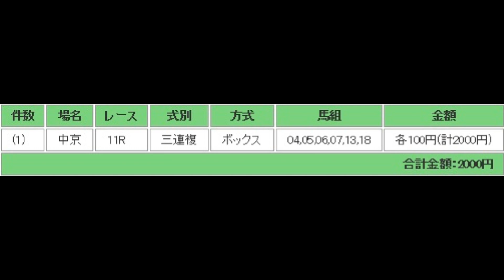ＡとＨの共同馬券 高松宮記念（Ｇ１）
共同馬券のシーズンですね？
目指せ万馬券！！